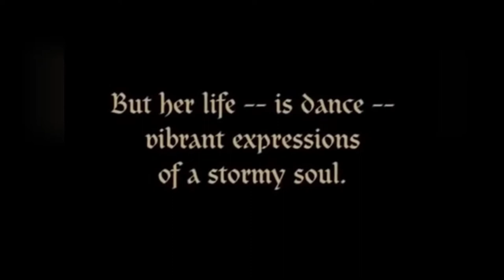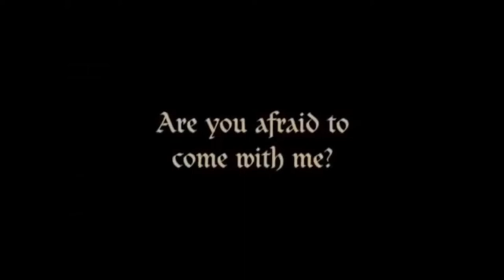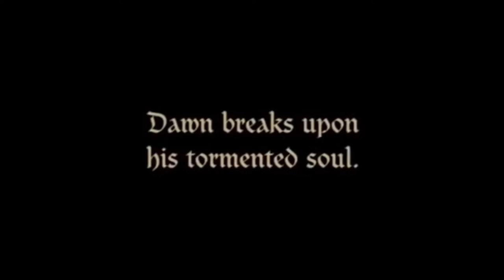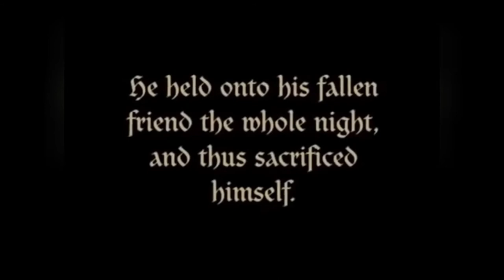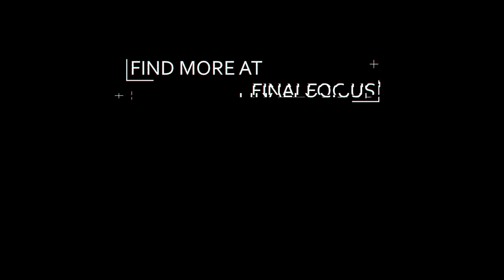Verfallen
"Verfallen" The theme of this video is to demonstrate the dynamics of gender, love, sacrifice and loyalty. The video clips were borrowed from The Holy Mountain (German: Der heilige Berg) 1926 directed by Arnold Fanck and starring Leni Riefenstahl, Luis Trenker and Frida Richard.

All content was written, arranged, performed, recorded, edited, mixed and produced solely by Dempsey Price of the Electronic Post-Industrial Project Final Focus.